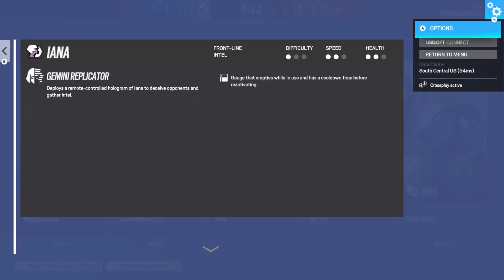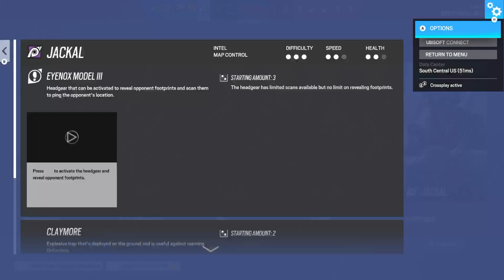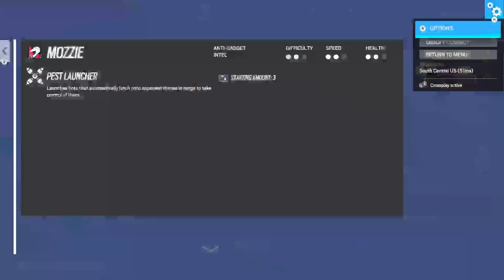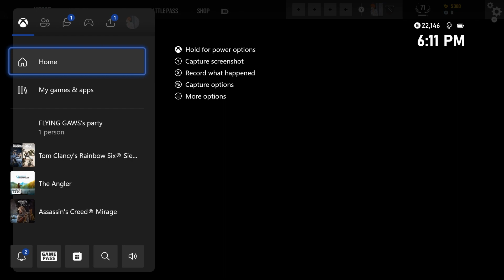Unveiling the Dark Side of Rainbow Six Siege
Hey there, folks! 😄 In this action-packed YouTube stream, join me, Gaming with Gaws, as I dive into the intense world of Rainbow Six Siege. But hold onto your seats, because things are about to get wild! 🎮💥

Get ready to witness some epic gameplay as I tackle the challenges and enemies in Rainbow Six Siege. I'll be strategizing, breaching, and making those split-second decisions that define this thrilling tactical shooter.

But here's the twist - you'll also get to see the raw, unfiltered side of gaming as I experience some frustrating moments that lead to the infamous "rage quit." 😡🙈 That's right, I won't be holding back on my emotions, and you'll be right there with me, experiencing the highs and lows of gaming in real-time.

Whether you're a Siege fanatic, looking for some tips and tricks, or just in it for the entertainment value, this stream has something for everyone. So grab your favorite snacks, settle in, and let's embark on this rollercoaster ride through Rainbow Six Siege together!

See you in the stream, and let's have a blast! 🚀🎉